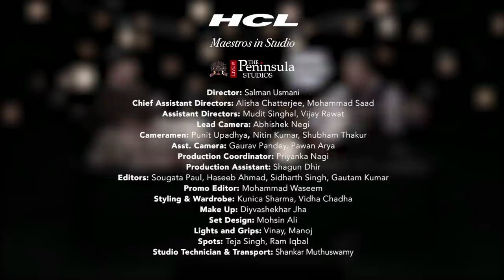Hanskinkini by Soumik Datta | HCL Maestros in studio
"Soumik Datta performs a harmonious melody, Hanskinkini. A fabulous maestro who has collaborated with various artists and has brought his expertise of Sarod along with their instruments. He is also a British Indian composer. HCL Maestros in Studio is a unique platform by HCL Concerts in collaboration with The Peninsula Studios to empower talented artists of today to become the maestros of tomorrow. The conservation and promotion of India’s art and cultural heritage is very close to HCL’s heart. HCL has been organising the HCL Concerts for 20 years, dedicated to identifying, evolving and promoting talent rooted in the glorious heritage of Indian classical performing arts. Over the years, HCL Concerts has evolved into a unique platform for the exceptionally talented veterans as well as upcoming artists – be it dancers, vocalists or instrumentalists. Over 500 artists have graced this platform and have contributed towards reinvigorating the Indian classical performing arts.

Soumik Dutta Biography:

Soumik Datta is a Bengali-born British Indian musician and composer, who specialises in the sarod. He was born in Mumbai but brought up in London. His brother is the photographer and filmmaker Souvid Datta. Soumik Datta contributed to the musical scores of the films Brick Lane (2007), Life Goes On (2009), and Gangs of Tooting Broadway (2013).

In 2017 he curated a festival of music and dance at the Horniman Museum in London. In the same year, he presented Tuning 2 You: Lost Musicians of India, a documentary directed by his brother Souvid.